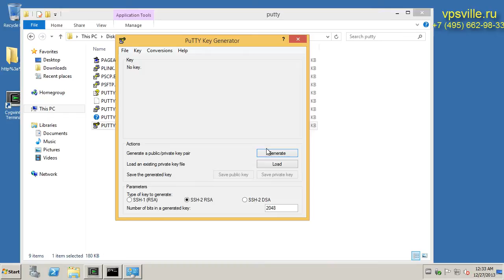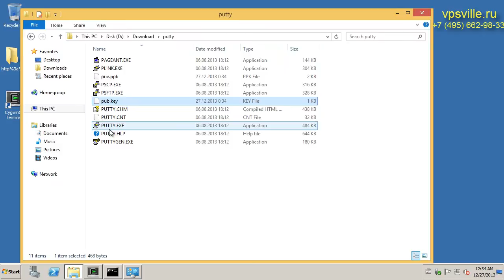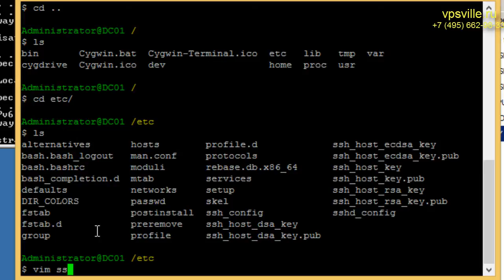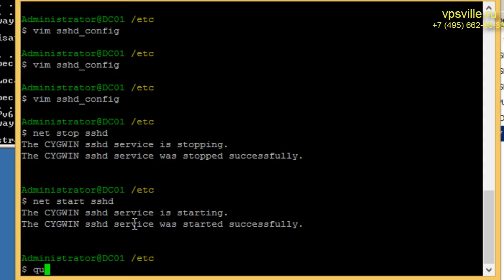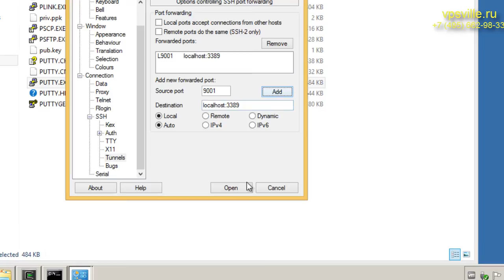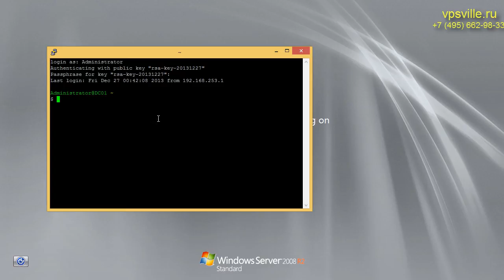Усиление защиты rdp подключения с помощью ssh сервера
Данное видео показывает как можно защитить RDP (службу удаленных рабочих столов Windows) с помощью ssh подключения по ключу.